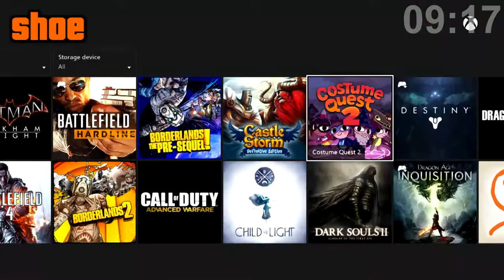10 Minutes or Less -- EP 18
The Loud Crew have to go back in time in this weeks 10 Minutes or Less! First one to time travel wins!

GET LOUD!